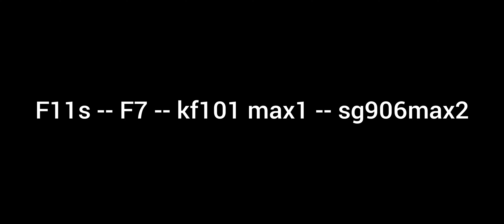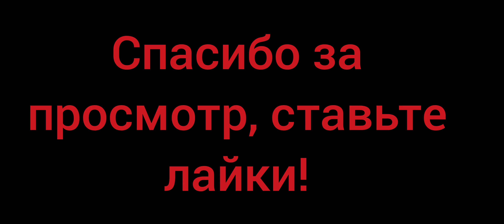Тест камер F11s, F7, Kf101 MAX1, Sg906 MAX2.